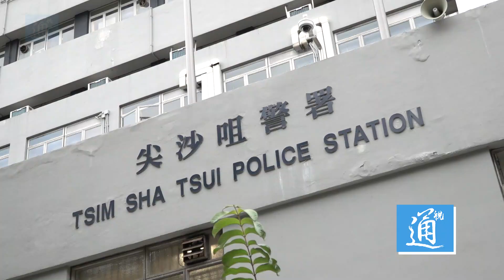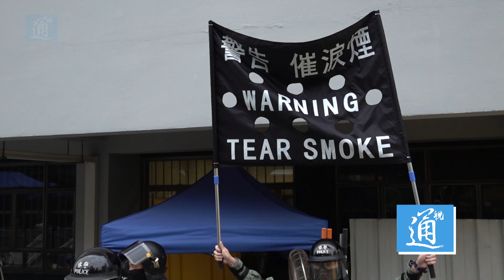【香港故事】“90後”女督察遭遇網絡“起底” 稱艱難時刻可以學到更多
香港修例風波引發一連串衝突，打擊違法暴力行徑、維護社會秩序的警務人員成為激進示威者恐嚇和攻擊的對象，許多警察的個人及家庭資料遭網絡“起底”。香港“90後”督察薑蘊純就是被“起底”的警務人員之一，她近期接受採訪時表示，盡管有恐懼，但她相信艱難的時刻可以讓自己學到更多。